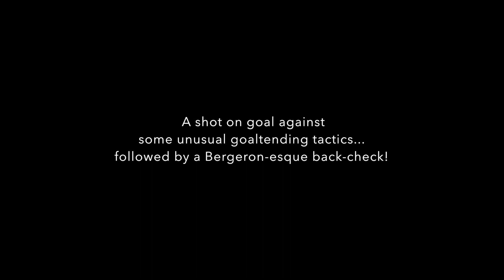Waltham Mites Holy Cross Jan 27 2019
Waltham Mites "Holy Cross" hockey game on Jan 27, 2019